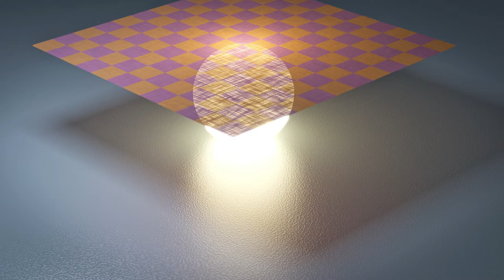Cloth falling over a ball lamp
A test animation made with blender. It shows how a patch of checkered fabrics is falling onto a spherical lamp...
I used cloth simulation and the fabrics pattern is a procedural texture...